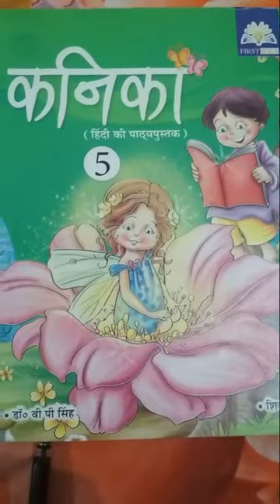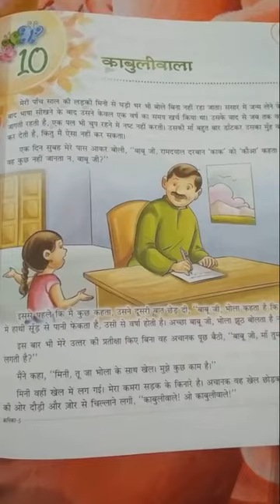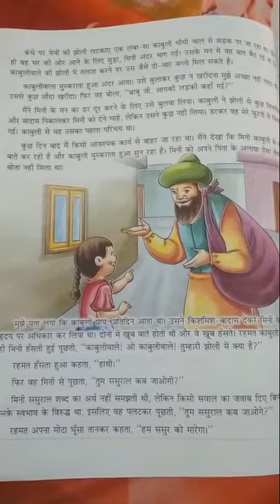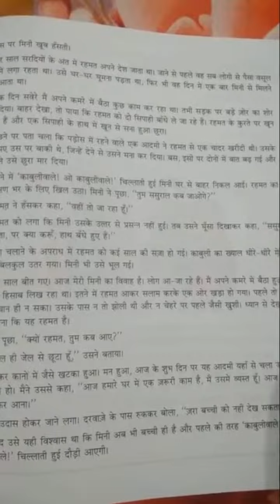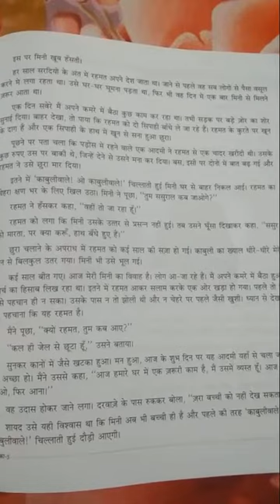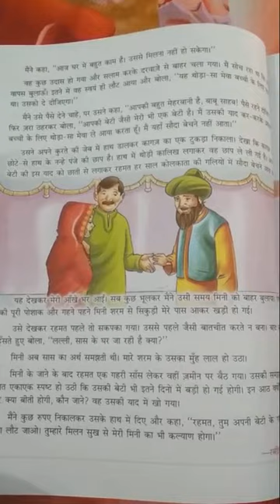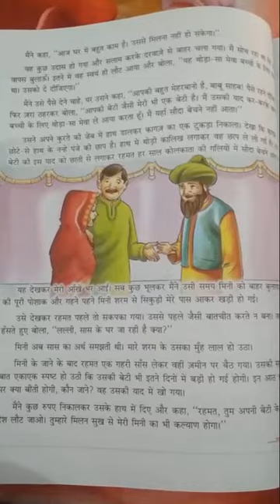Class V Hindi Literature chapter 10